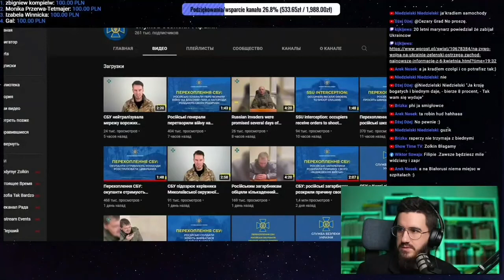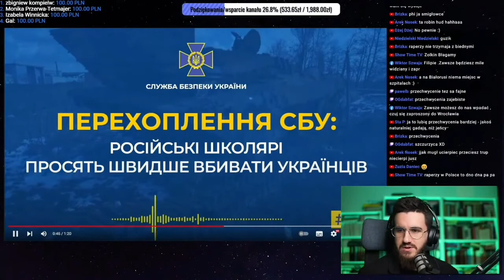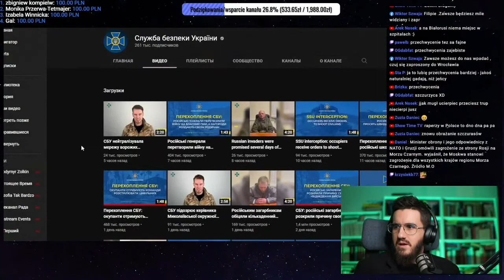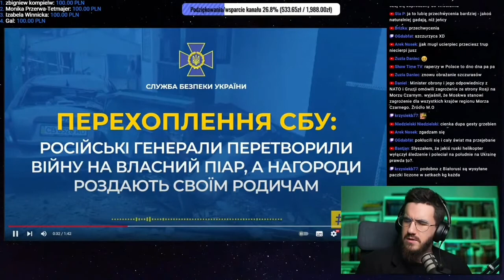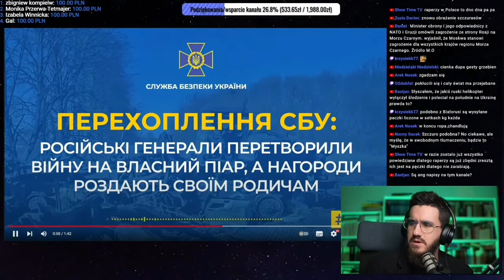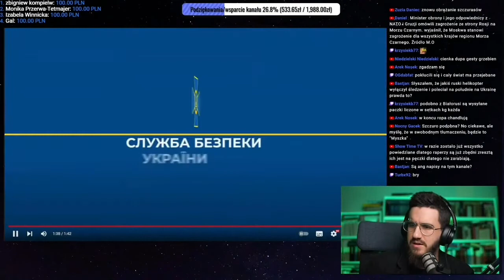Wojna rosja vs Ukraina przechwycona rozmowa tłumaczenie pl. 30